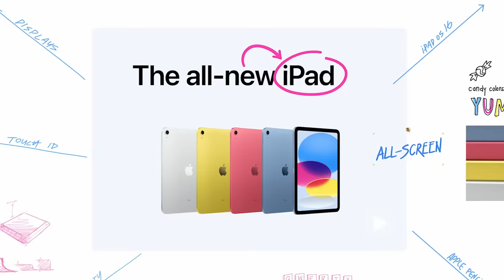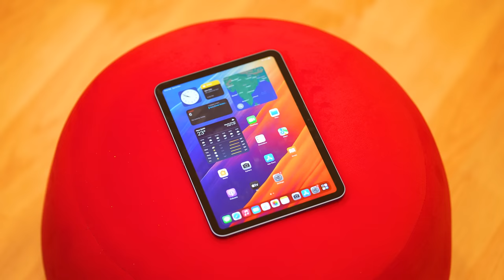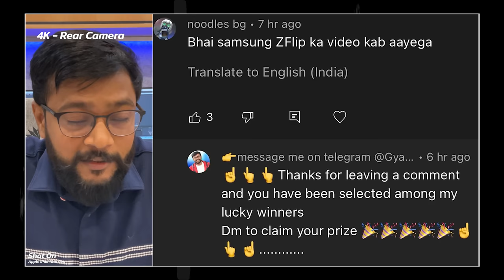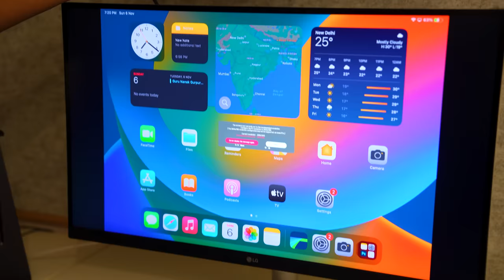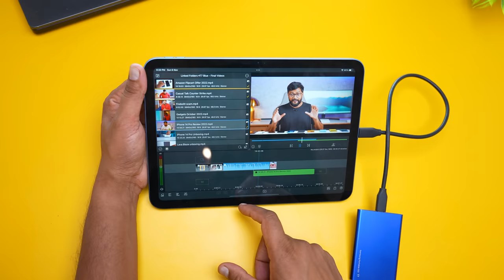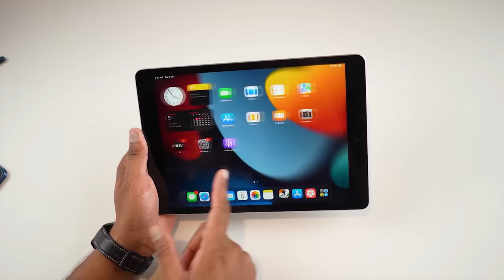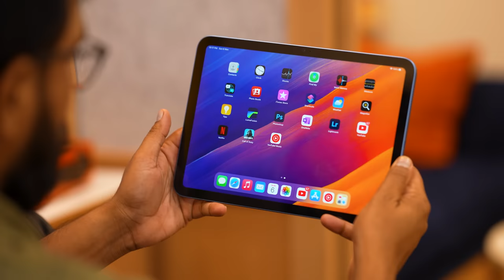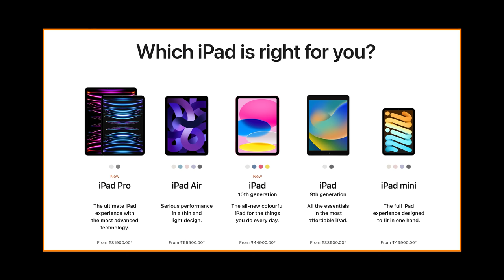New iPad 2022 - Bad Choice !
This is Apple iPad 10th Generation 2022.
Actually it is a really good upgrade over iPad 9th Generation and  here iPad 10th Generation Unboxing and Quick Review Video with my Opinion